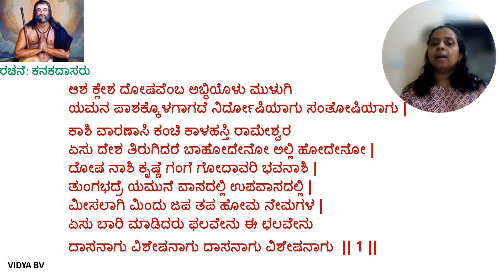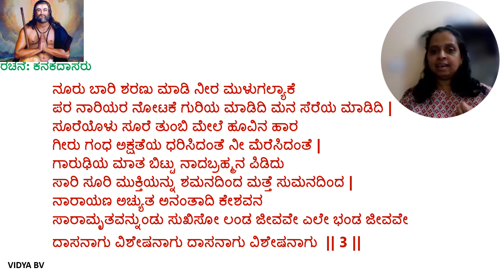ಏಸು ಕಾಯಂಗಳ ಕಳೆದು | ವಿದ್ಯಾ ಬಿ. ವಿ|ರಚನೆ: ಕನಕದಾಸರು|ESU KAYANGALA KALEDU